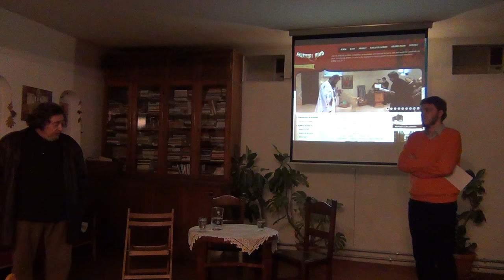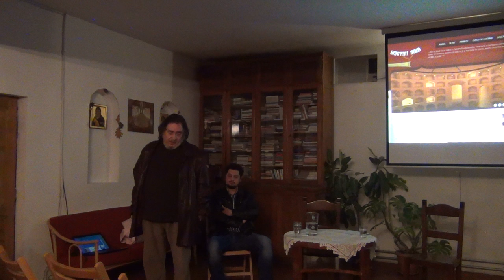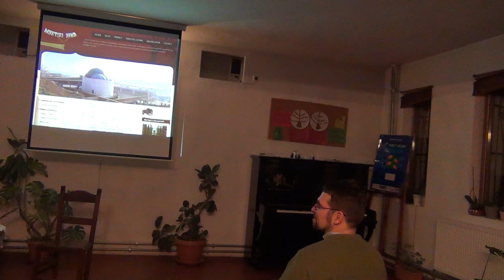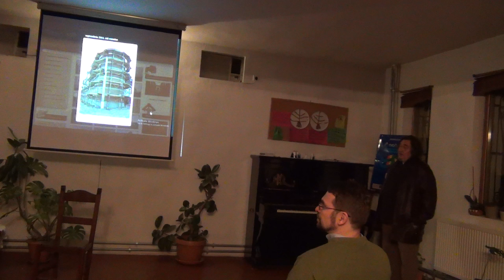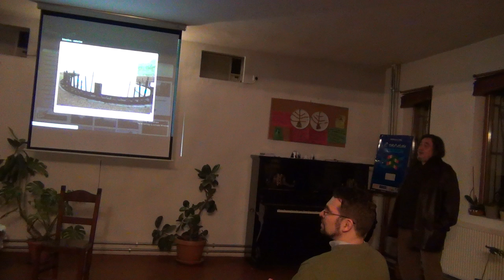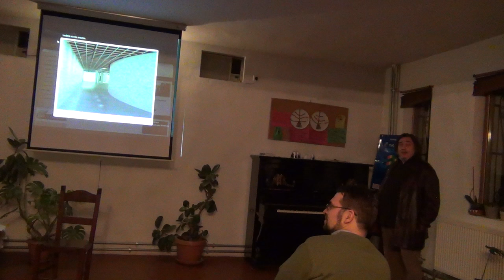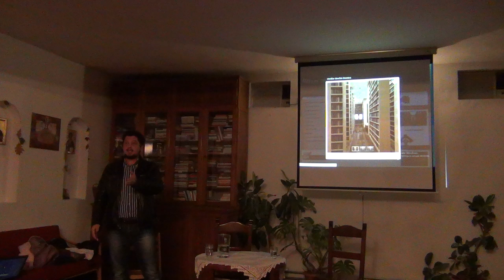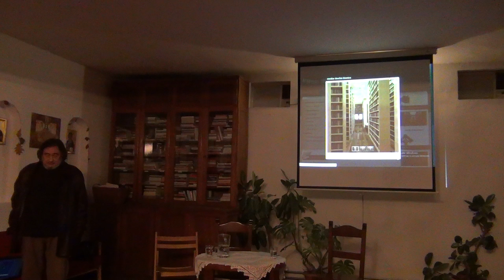Razvan Codrescu - Despre martirii anticomunisti de la Aiud: Parohia Sf Chiril si Metodie 2016 02 27